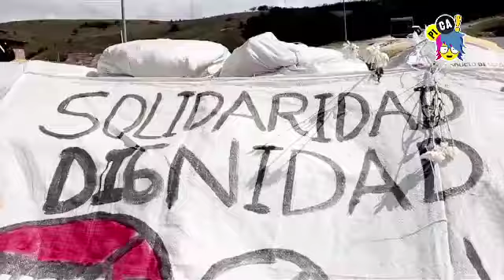PICA - No le saque la piedra a la montaña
Estuvimos cubriendo una nota en Colombia contra la Minería.